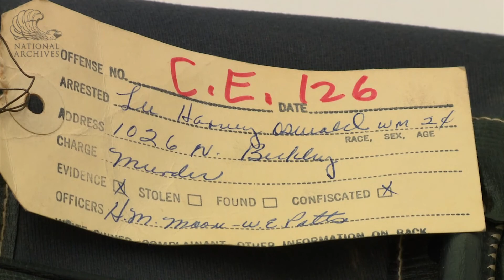JFK Assassination Warren Commission Exhibit CE 126 - Oswald blue zipper bag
Public Domain Footage from the National Archives